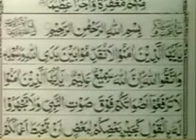Surah Al-Hujurat Ayah 2-9 in English by Dr Israr Ahmed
part 751 (748) in English by Dr Israr Ahmed